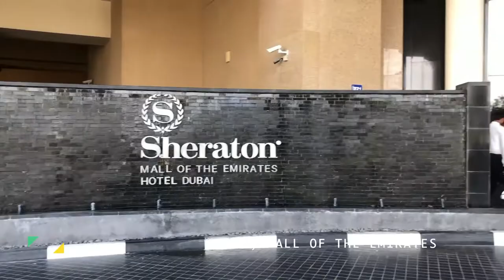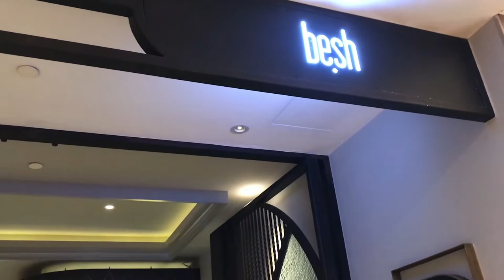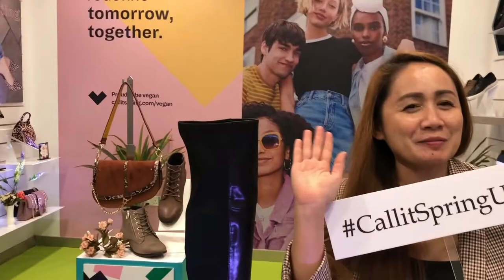All the GIFTS from Tommy Hilfiger, Aldo, Nine West & More! | HEARMYSHOESTORY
Hey Guys,

Last year, I went on a wonderful PR trip with Apparel Group, which houses more than 80 brands ( such as Aldo, Tommy Hilfiger, Aeropostale, Charles and Keith, Dune, Nine West and more...) to know more about them and the brands etc.

It was a fun blogger / media event and it was just super fab!
Here is blog from the trip!
I hope you all enjoy!